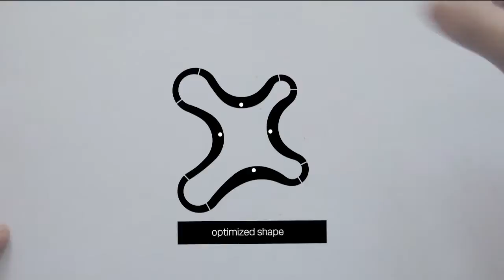New North Zealand Hospital - this is us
We have a once in a lifetime opportunity to rethink what it is that  makes a world-class hospital.

To grasp the future and create the hospital of tomorrow.

Join us: New North Zealand Hospital, Denmark